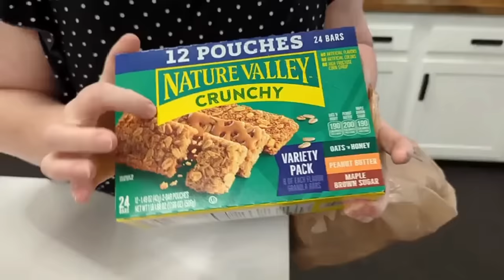Grocery Haul - News for Fall Festival - Simple Ingredient Southern Cooking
Welcome to Collard Valley Cooks!  Have you wished you could make your recipes taste like Mama made them? You can do it! Come sit at my table and watch my cooking videos.  You will learn how to cook Southern-style dishes using my mama's techniques and recipes.

We have 4 large print cookbooks for sale! Purchase Collard Valley Cooks Cookbooks through our
We have over 700 Printable recipes on our website. Use our search bar on the home page of our website to find any recipe. You can print it or save the pdf to print later. Go here to find this recipe under a food category
To use our website search bar go to the top of the home

We are Chris & Tammy Nichols and we are sharing our love for Southern cooking, passed down through generations and seasoned with a whole lot of love. Come sit at our table, where biscuits rise golden brown, collard greens simmer soulfully, and laughter and good times always bring back memories. We'll be showing you how to whip up classics like fried chicken and cornbread, explore hidden gems of Southern cuisine, and even throw in a few surprises along the way. So, grab your kitchen tools and get ready to cook up some memories with Collard Valley Cooks!